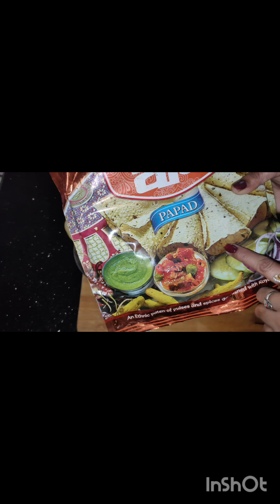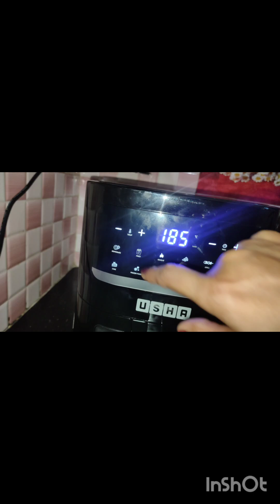आलू और पापड़ से बनाएं एक ऐसी रेसिपी, आपने ना कभी बनाई होगी ना कभी खाई होगी, स्वादिष्ट आसान रेसिपी